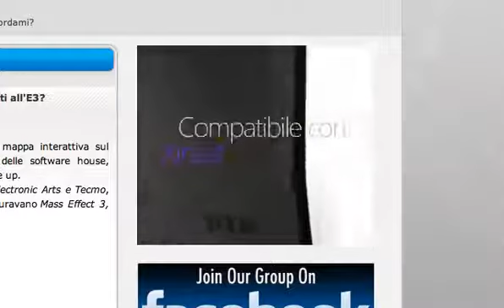XBOX 360 Thin.m4a